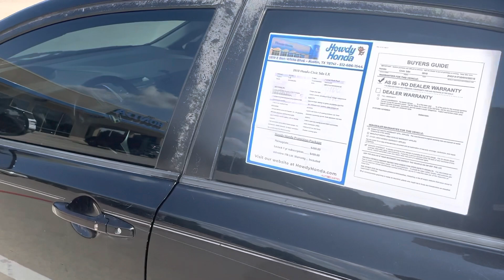2010 Honda Civic LX by Thomas